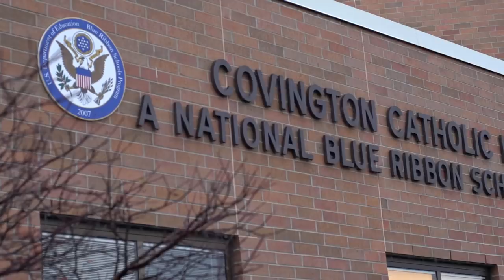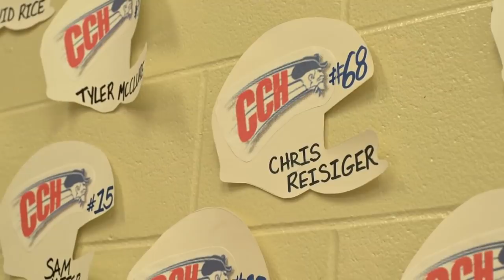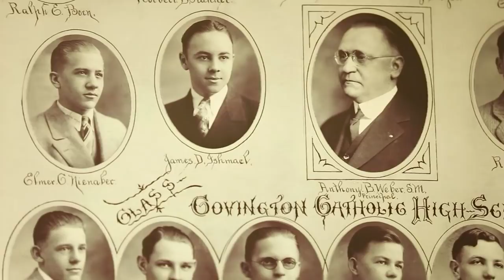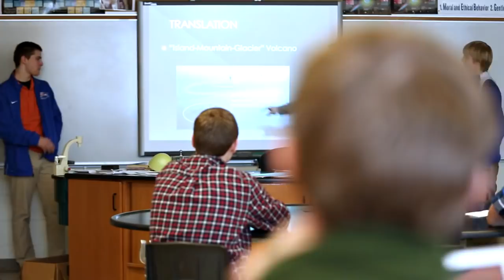Covington Catholic High School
"When you come to Covington Catholic High School you are going to be a well-rounded individual."